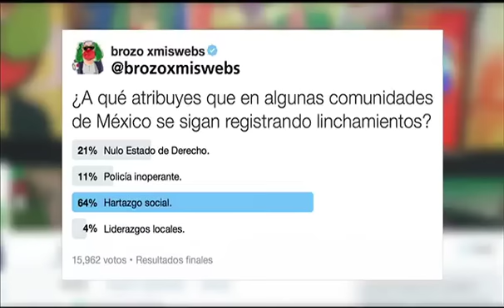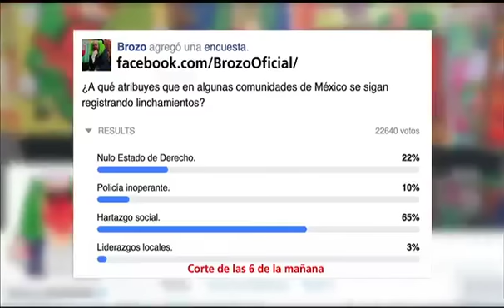El Mañanero, Avances 27 mayo.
Familias de los 43 rechazan plazo de 6 meses que la autoridad concede pa seguir buscándolos. Avances.